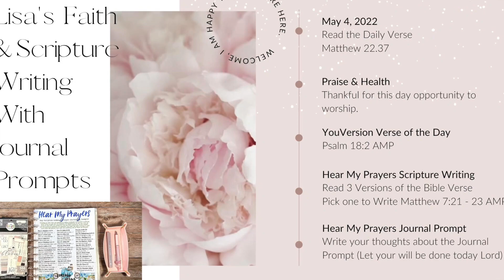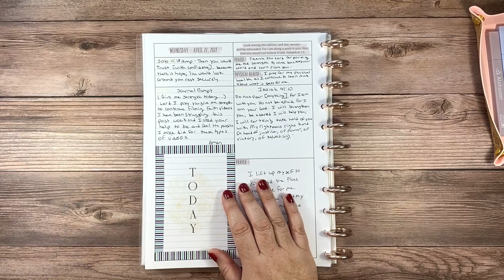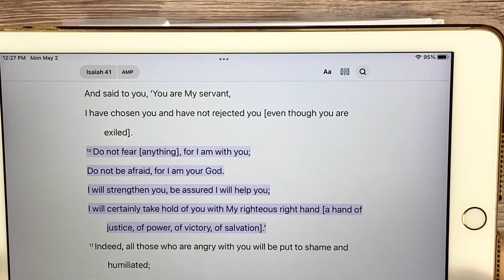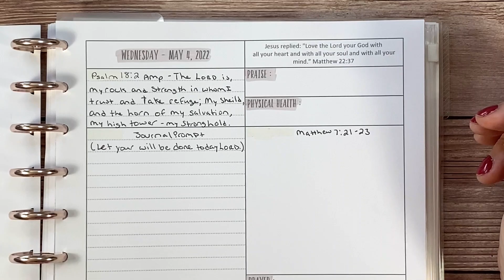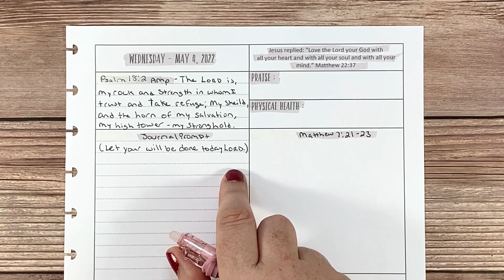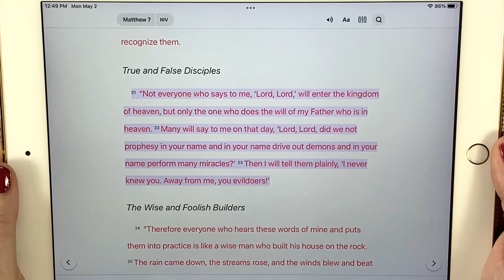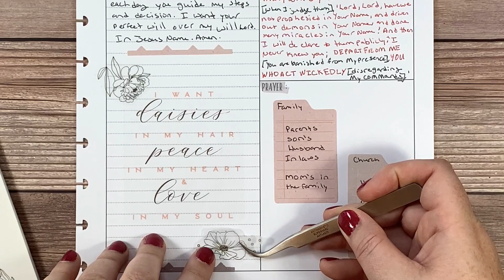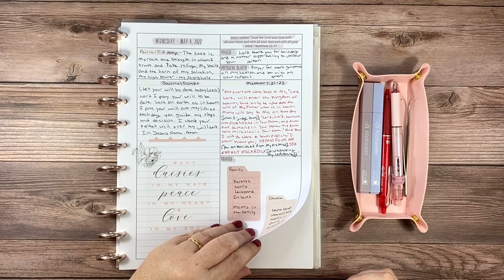Scripture Writing and Journaling Prompt || Prayerful Planner || Hear My Prayers || May 4, 2022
Today's video is my Hear My Prayers Scripture Writing and Journaling Prompt. I hope you enjoy this video. I encourage comments and take prayer request on all my videos.

I am not a worship leader or an expert on the Bible or scripture. I am an everyday person walking out her life with God just like everyone else who is a believer.